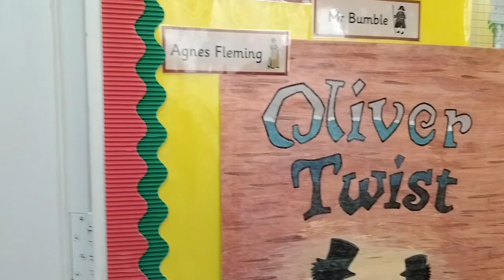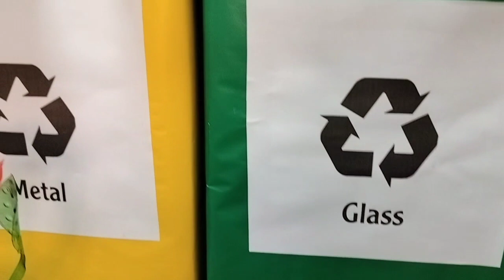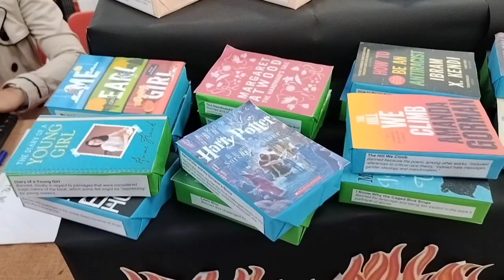WORTH IT ANG PAGUD NAMIN # AMAZING WORK # BEAUTIFUL CLASSROOM